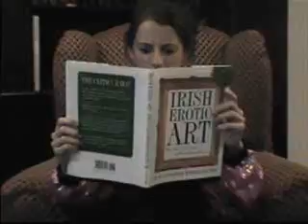Do Something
A fake music video for Britney Spears' "Do Something".

Us + Boredom = This Movie